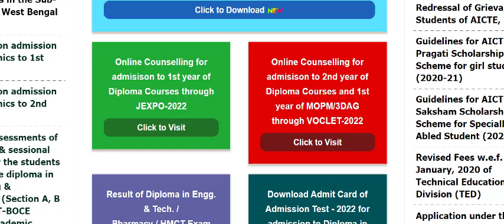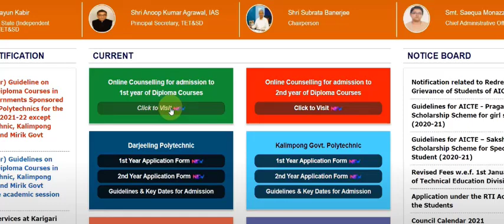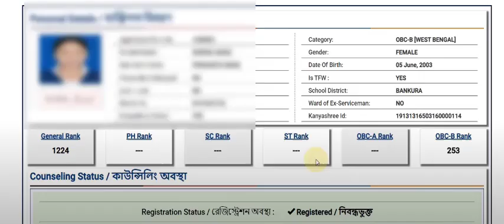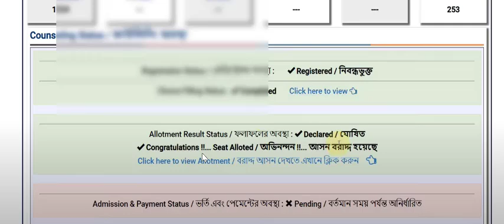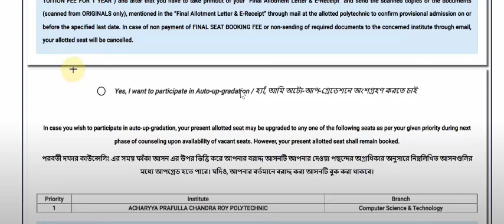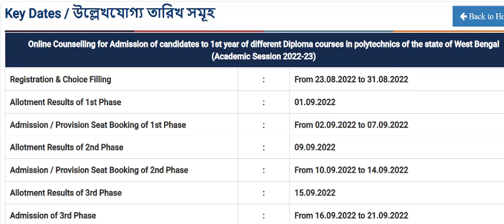Allotment Letter download process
Jexpo & Voclet Allotment Letter publication time ?
Jexpo & Voclet Choice Filling Deleted | Allotment Letter download process |
Jexpo counselling Choice Lock 2022 date |Jexpo Choice Lock process | Voclet counselling Choice Lock 2022 date |
jexpospotadmissiondate2022 | Jexpo & Voclet 2022 Choice Lock Process Step by Step
Jexpo 2022 Counselling New Update about Spot Admission Date
Jexpo Counselling Mistakes
Jexpo 2022 Counselling common mistakes| Jexpo Counselling 2022 process step by step|
Jexpo 2022 Rank card out| Jexpo 2022 next step| Jexpo 2022 new update| Jexpo rank card 2022
Jexpo 2022 Result Date discussion| Jexpo 2022 Merit list| Jexpo 2022 Rank Card| Jexpo Counselling|Jexpo is a Joint Entrance Exam conducted by West Bengal Govt. foradmission into Polytechnic Colleges.|Jexpo last 3-4 days Strategy| Jexpojexpochoicelockprocess strategy 2022| Jexpo exam 2022| jexpo2022 jexpovoclet2022|JEXPO 2022 Preparation Tips| Howvocletchoicelockprocess to Secure below 1000 rank|জেক্সপো কঠিন?|Jexpo date|jexpo free coaching|Jexpo best rank
jexpo counselling guide|Jexpo August counselling|jexpo counselling  step by step|
jexpo 2022 counselling |voclet 2022 counselling |JEXPO 2022 counselling process
VOCLET 2022 counselling |jexpo rank card | voclet rankcard
webscte |top polytechnic college| top private polytechnic college|voclet 2022 counselling
jexpo 2022 application
jexpo 2022 application process bangla
jexpo 2022 application process form mobile#jexpo2022_application
jexpo 2022 exam
jexpo 2023suggestion
jexpo2022_exam_date​use